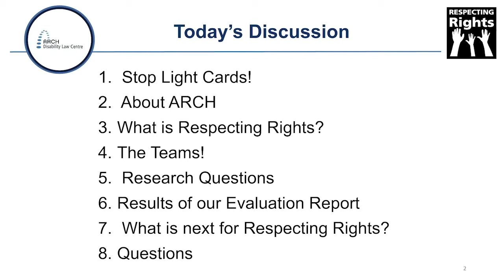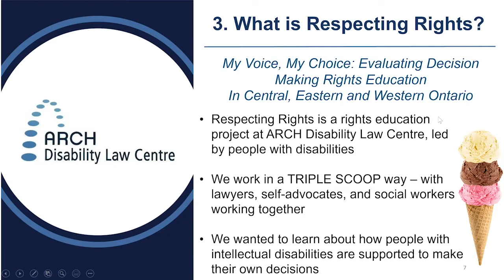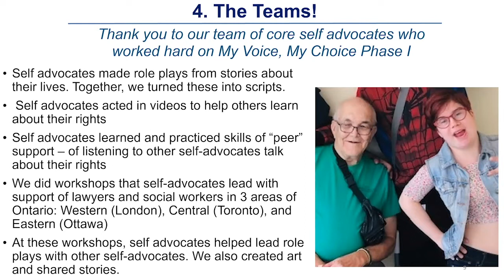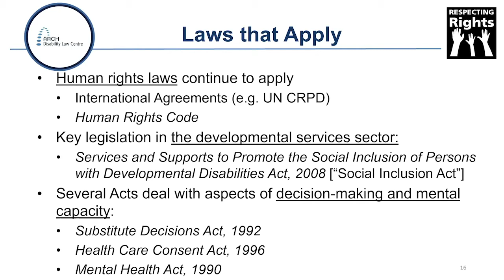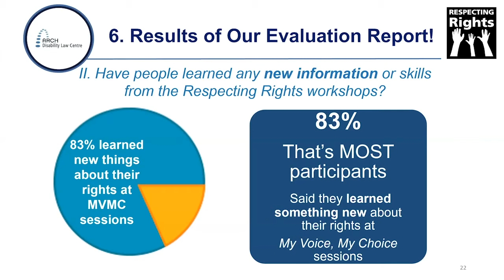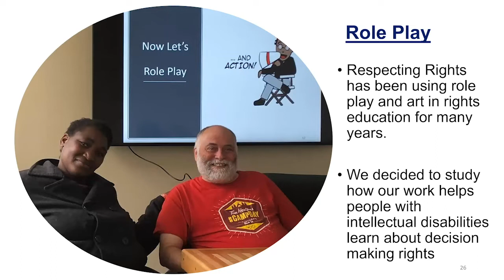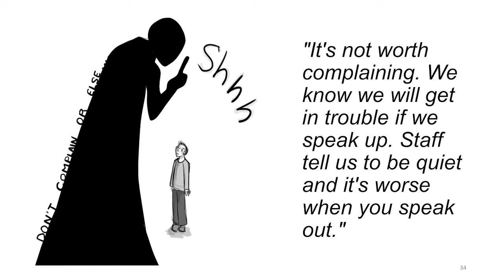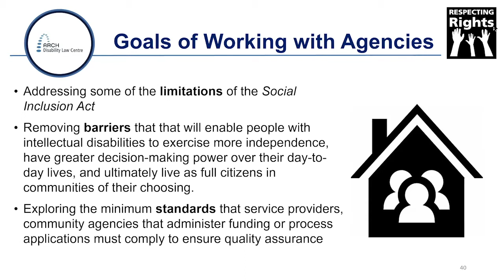Evaluating Decision Making Rights for PersonsLabelled with Intellectual Disability in Ontario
Join members of the Respecting Rights team to learn about the My Voice My Choice project
– a rights education project in Ontario.

Respecting Rights is a project at ARCH led by people with disabilities. Working in a “triple
scoop” way, the team delivers accessible legal rights education across Ontario. The triple
scoops are: self-advocates, ARCH rights lawyers, advocacy-focused social work.

ARCH received funding for the Respecting Rights project through the Special Projects Initiative,
which was established as a result of the institutional abuse class action case against
the Government of Ontario regarding the Huronia Regional Centre.

“My Voice, My Choice” (MVMC) is a project of Respecting Rights legal rights education work
that has just completed evaluation. This presentation will share the results of this evaluation
and introduce the next phase of this exciting legal rights education work.

This presentation is to provide an overview of this work on supported decision for developmental
 services staff and networks.

PRESENTERS:
• Hina Ghaus is a Staff Lawyer at ARCH Disability Law Centre. She practices primarily in
the area of human rights for persons with disabilities.
• Sue Hutton, Social Worker with ARCH. Sue has been working with Respecting Rights at
ARCH Disability Law Centre since 2011, delivering public legal education with self-advocates
 and ARCH lawyers.
• Krystal Nausbaum, Shineeca McLeod, Paul Cochrane are members of the Respecting Rights self-advocate team